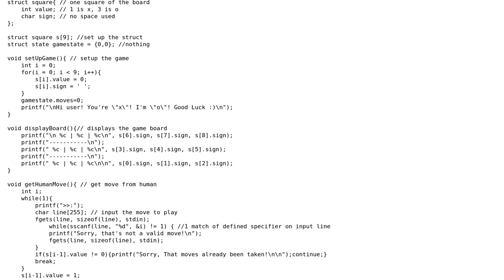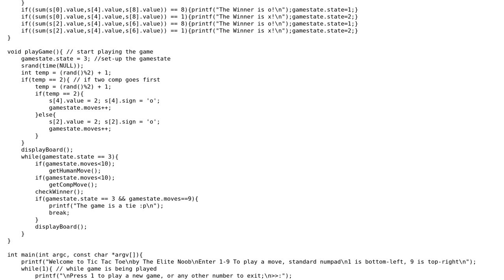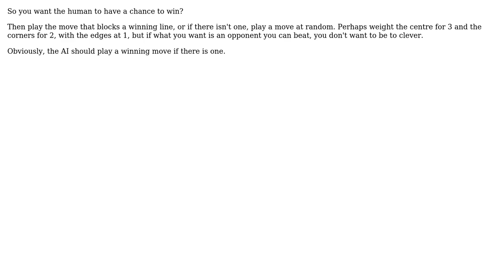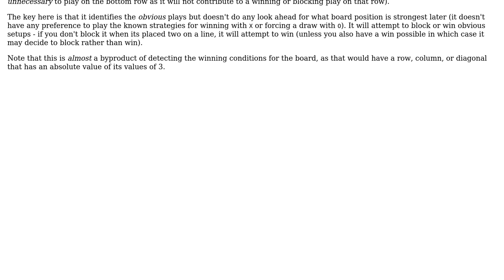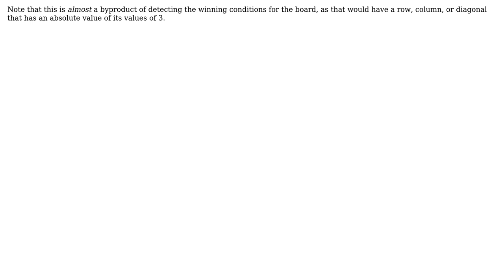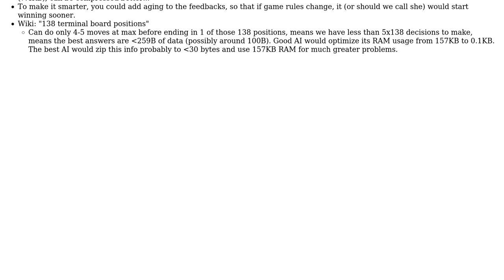What's the best/most efficent way to create a semi-intelligent AI for a tic tac toe game?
Software Engineering: What's the best/most efficent way to create a semi-intelligent AI for a tic tac toe game?

With thanks & praise to God, and with thanks to the many people who have made this project possible! | Content (except music & images) licensed under CC BY-SA | Music | Images & others | With thanks to user supercat user slyy2048 user Rivasa user Jano user Bill Michell and the Stack Exchange Network Trademarks are property of their respective owners. You are responsible for your own actions.